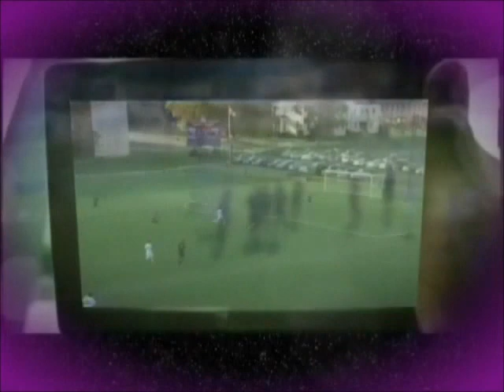Markus Naglestad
Highlight Video 2010